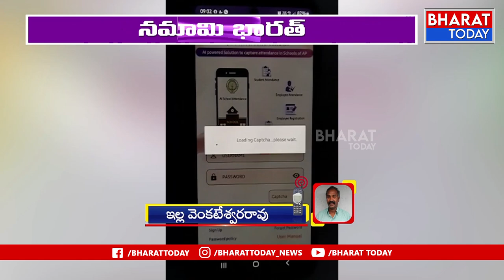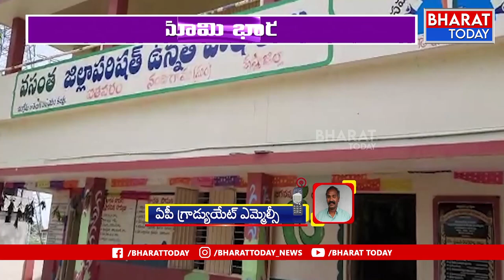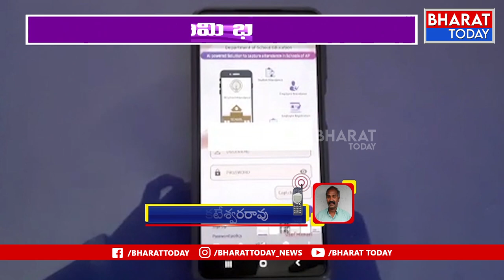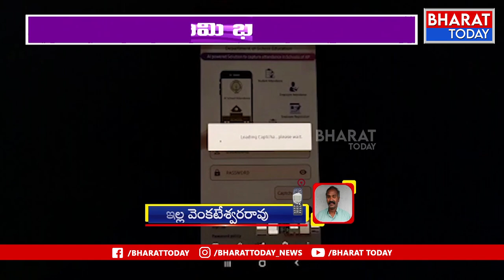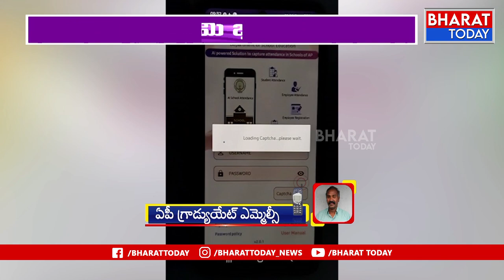బయో మెట్రిక్ లో ఉన్న నష్టాలేంటి.. ఫేషియల్ లో లాభాలేంటి | MLC Illa Venkateswara Rao | Bharat Today